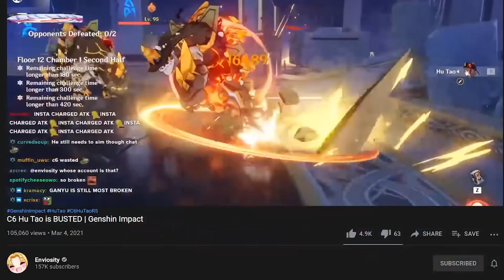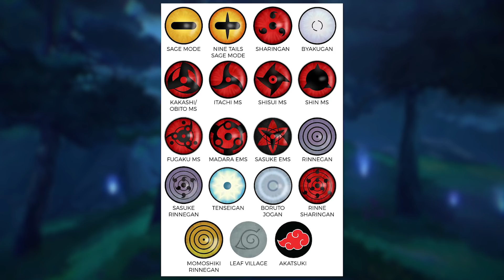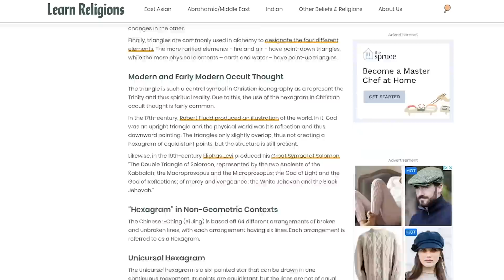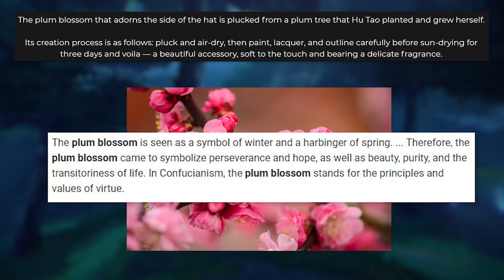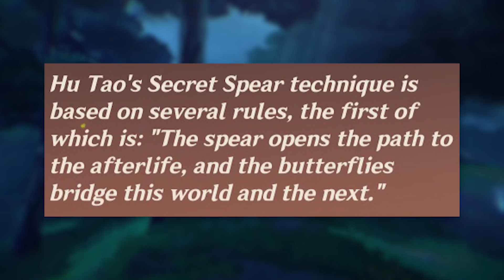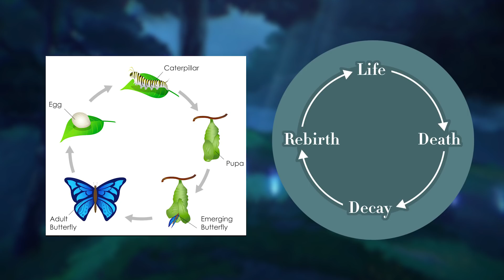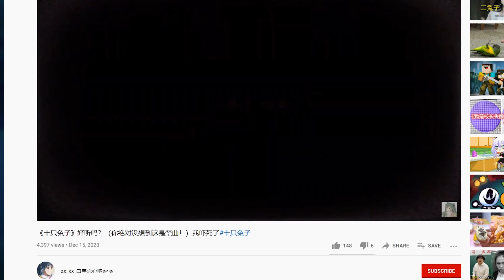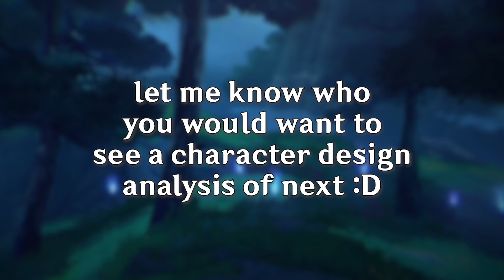Analyzing Hu Tao's Incredible Design (Inspirations, Themes, & More)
I look into various aspects of Hu Tao's character design and research the sources for her cultural inspirations, themes, animations, and lore!

Intro: 0:00
Name: 0:25
Visual Design: 1:28
Harmony Hexagram Hat: 2:04
Visual Design Continued: 3:35
Animations: 5:24
Themes: 7:23
Hilitune: 9:14
Lore/Story Quest: 11:03
Closing: 11:40